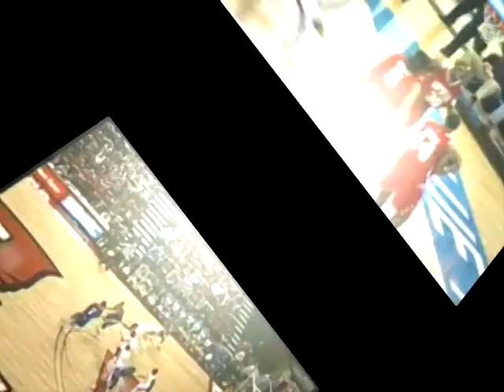MTSU Men's Basketball 2009-10 Highlight Film